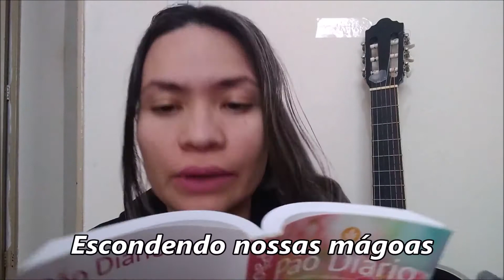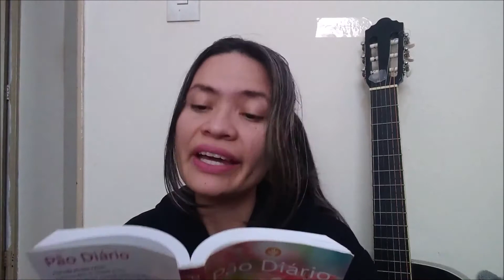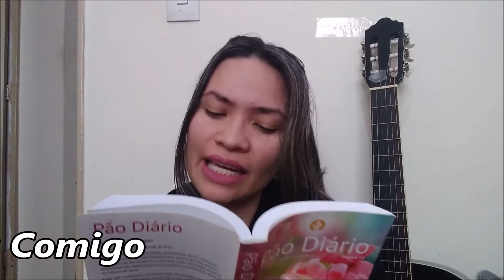Você Se Esconde de DEUS? | Garota Sorriso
voceseescondededeus
Você Se Esconde de DEUS?
Garota Sorriso
Olá galerinha sorriso, tudo bem com vocês? Espero que sim, este é mais um vídeo do nosso Devocional Diário na Palavra do Dia, hoje falaremos sobre ''Se Escondendo de DEUS', sim, muitas vezes fazemos isso , espero que gostem ,pois fiz com muuuito carinho'.
E você tem se escondido de DEUS?, me conta aqui nos comentários?

Obrigada pela atenção e carinho, batemos a nossa meta de 1.000(mil) Inscritos , estou muuuuuito feliz, então compartilhe com um amigo ou amiga, vem novidades por aí, bjs e até o próximo vídeo.

Garota Sorriso